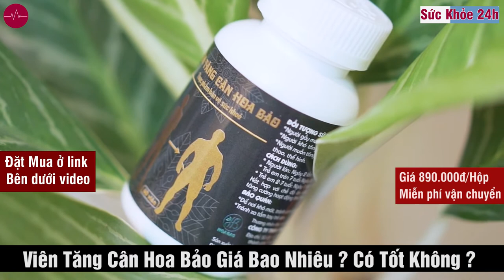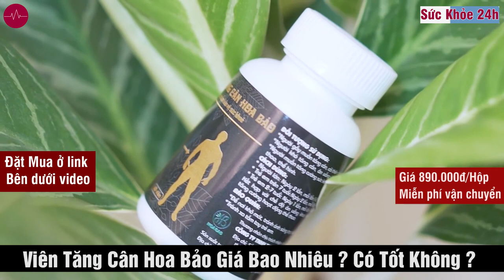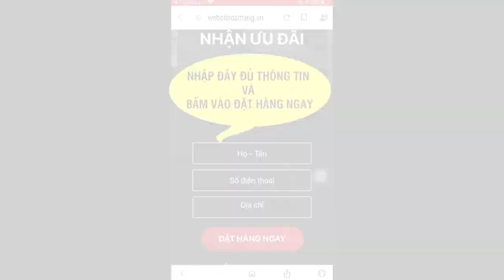Viên uống Tăng Cân Hoa Bảo - Giá 890.000 VNĐ hộp 60 viên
THÀNH PHẦN CỦA VIÊN TĂNG CÂN HOA BẢO
Trong  1  viên  nén  có  chứa:  L-lysine.HCL  (350mg), Whey protein (đạm thủy phân từ sữa (100mg), Cao men bia (100mg), Chiết xuất tảo Spirulina (50mg), Tryptaphan (20mg), Magie gluconate (15mg), Kẽm gluconate (10mg), Vitamin A (250IU), Vitamin C (10mg), Vitamin B1 (3mg), Vitamin B6 (1.5mg), Vitamin B12 (1mg), Phụ liệu: Magie sterat, talc

CÔNG DỤNG VIÊN TĂNG CÂN HOA BẢO
Hỗ trợ kích thích ăn ngon miệng, hỗ trợ tăng khả năng hấp thụ chất dinh dưỡng, hỗ trợ tăng cường sức khỏe, hỗ trợ nâng cao thể lực và cân nặngHỗ trợ bồi bổ cơ thể và hỗ trợ giảm nguy cơ suy dinh dưỡng, ăn uống kém.

ĐỐI TƯỢNG SỬ DỤNG VIÊN TĂNG CÂN HOA BẢO

Người gầy muốn tăng cân, cải thiện cân nặngNgười khó tăng cân, ăn uống không ngon miệngNgười muốn tăng cường sức khỏe, vận dộng viên thể thao, thể hìnhThực phẩm bảo vệ sức khỏe

CÁCH DÙNG VIÊN TĂNG CÂN HOA BẢO
Người lớn: Ngày 2 lần, mỗi lần 2 viênTrẻ em trên 7 tuổi: Ngày 2 lần, mỗi lần 1 viênTrẻ em 2-7 tuổi: Ngày 1 lần, mỗi lần 1 viênKết hợp với chế độ ăn uống khoa học đủ dưỡng chất, tăng cường hoạt động thể thao

BẢO QUẢN: Để nơi khô mát, tránh ánh sáng trực tiếp, để xa tầm tay trẻ em